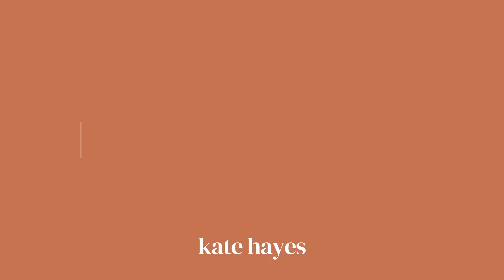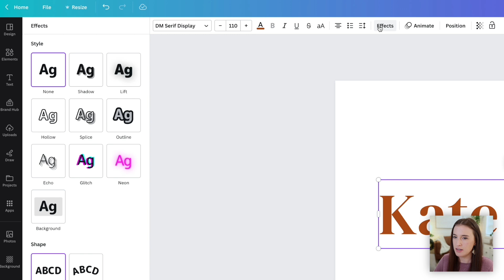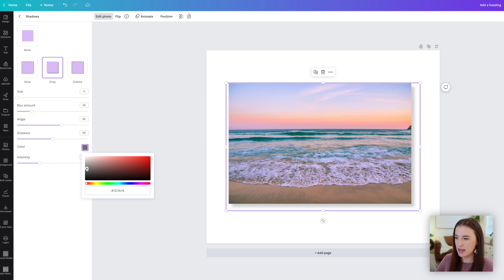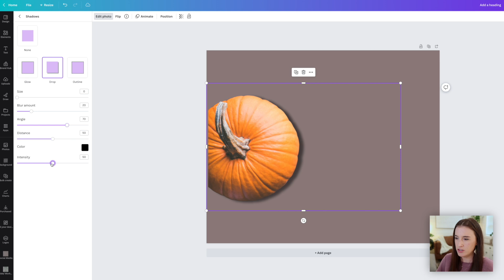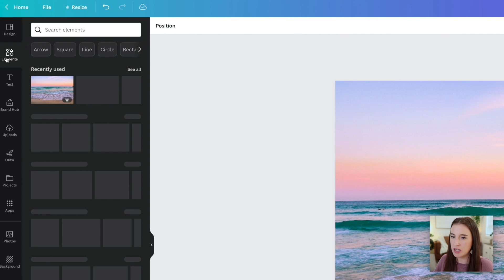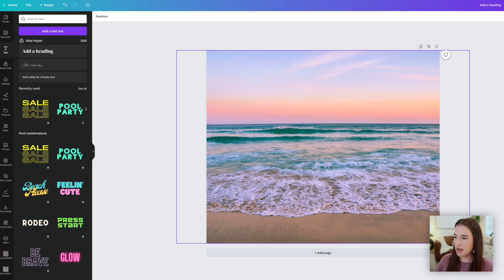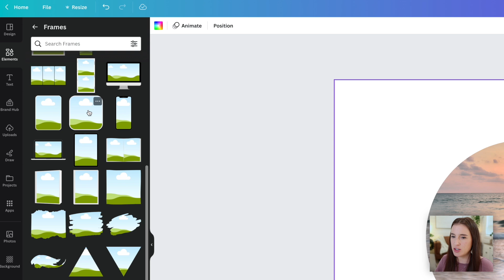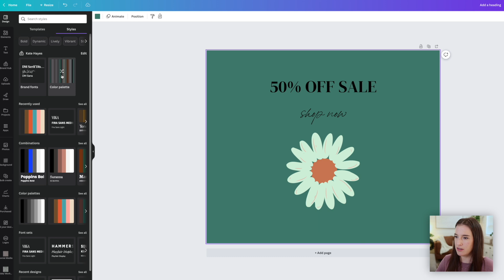MY SECRET to creating BESTSELLER digital products 🔥 (My TOP 5 CANVA HACKS)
If you're wanting to make money online and earn major passive income by selling digital products online, this video is for you. It's no secret that Canva is my absolute favorite tool to use to create digital products to sell online so today I'm sharing my top 5 Canva hacks or Canva tips and tricks to help you level up the aesthetic of your Etsy digital products (or wherever you might sell them online) and help you create digital products that will make BANK. Included in this Canva tutorial are both tips using Canva free and Canva pro plans. If you've been looking for side hustle ideas, business ideas, graphic design strategy, digital products to sell on Etsy, tactics to make money online 2024, or work from home jobs- look no further. Consider this your Canva tutorial for beginners crash course for creating and selling digital products. Earn more money online by making sure your digital products are pro-level quality and on-trend. This Etsy digital products Canva walkthrough is sure to get you started on the right foot. So stick around for a few minutes, learn how to use Canva to improve the look of your digital products, and let those cha-chings start rolling in!

We love sharing our story and the way we've found success with you. Of course, I can't talk about this without giving Jesus the glory. We work hard with the tools we have but ultimately HE is the one who has brought in every order. "In their hearts humans plan their course, but the Lord establishes their steps" -Prov. 16:9

📸 MY GEAR:
+ Canon M50 Kit
+ Joby Gorillapod
+ UBeesize Tripod
+ Lighting Kit
+ Soft Box Diffuser
+ External Hard Drive